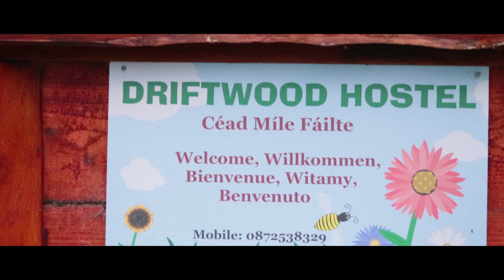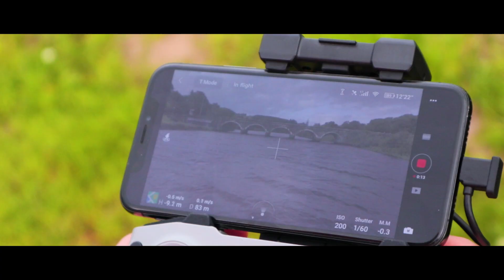FROM ABOVE - West Cork & The Ring Of Kerry | Ireland Road Trip: Episode 2